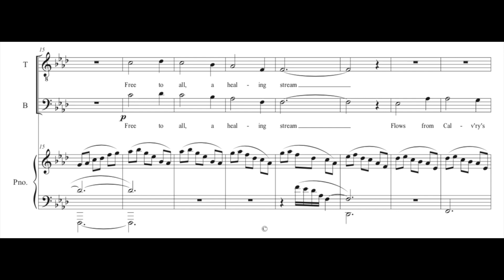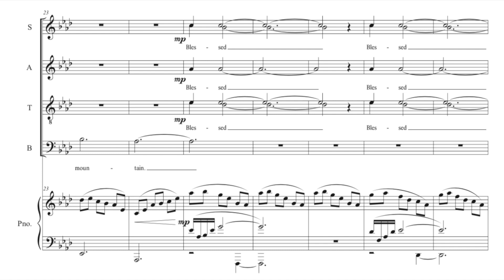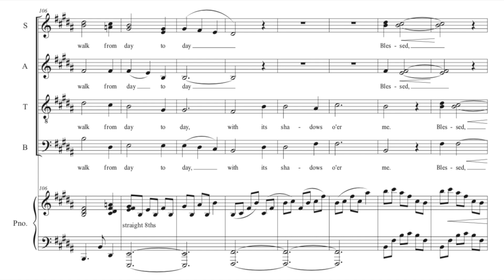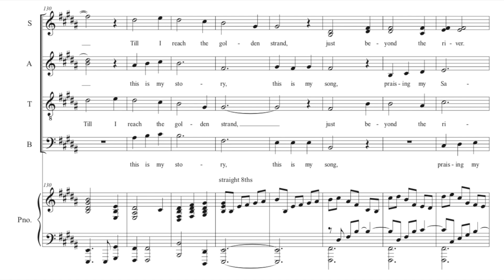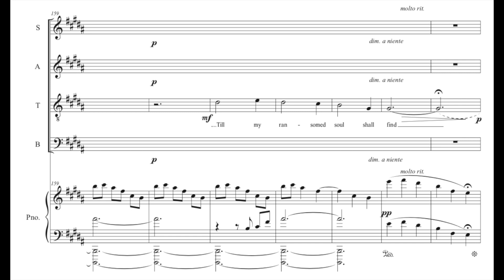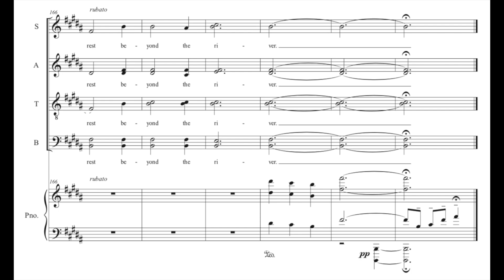Beyond the River - two Fanny Crosby hymns arranged by Sean Ivory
The Calvin College Alumni Choir
Pearl Shangkuan, conductor
Sean Ivory, piano